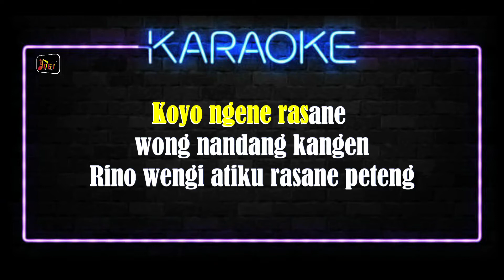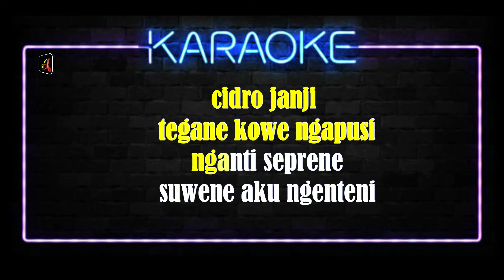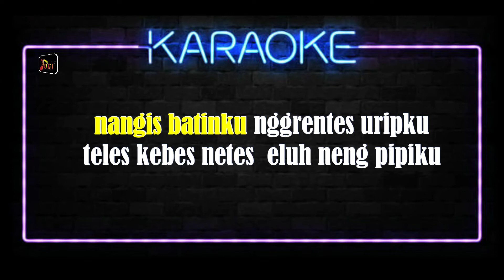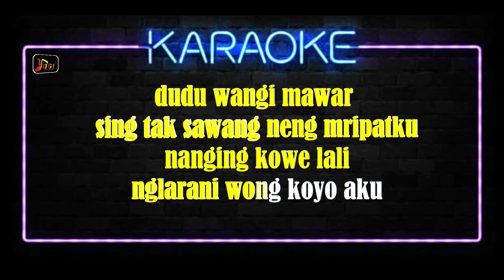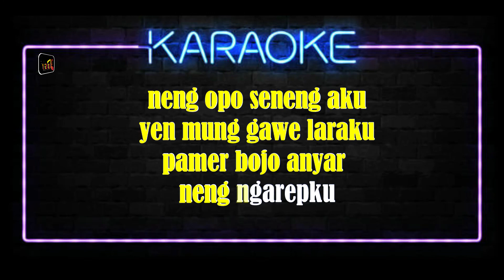Karaoke Campursari#PAMER BOJO#DIDI KEMPOT#VERSI KEYBOARD YAMAHA SX 900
Assalamualaikum

Karaoke versi OT Yamaha SX900

Semoga terhibur

Terima kasih
Wasalam